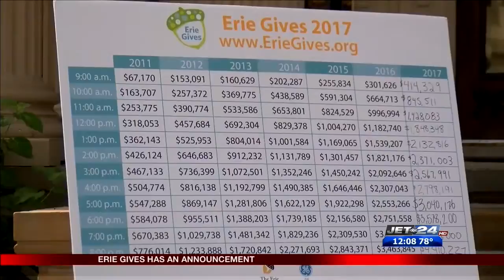Gearing up for 2018's Erie Gives Day